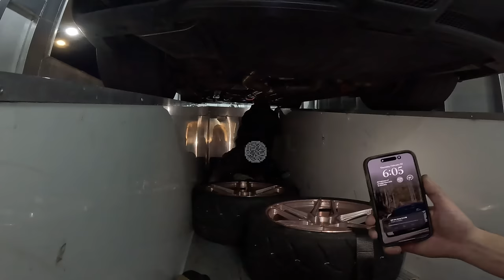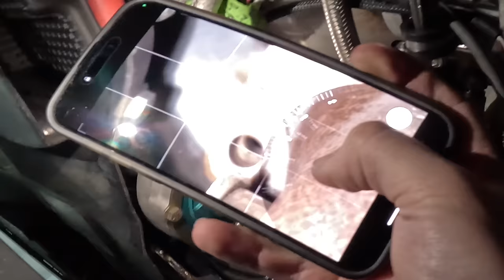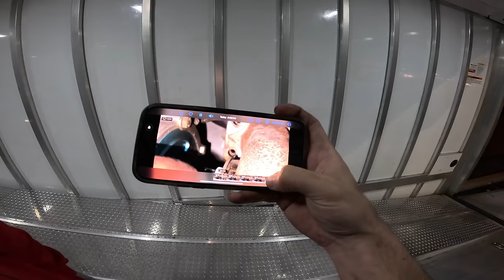Racing the FASTEST Cars in Vegas!!